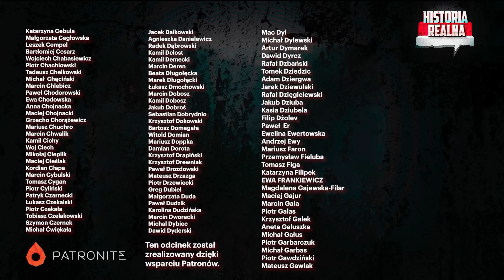Tajny plan Chin. Czy będzie wojna na Pacyfiku? - Radosław Pyffel i Piotr Zychowicz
Rozpoczął się XX Zjazd Komunistycznej Partii Chin. Chiński przywódca Xi Jinping w inauguracyjnym  przemówieniu zapowiedział, że Chiny nie wykluczają zbrojnego zajęcia Tajwanu. Czy to oznacza zapowiedź III wojny światowej? Czy Chiny pójdą w stronę totalitaryzmu? Czy Xi chce zostać nowym Mao Zedongiem? Czy Chiny mogą pokonać Amerykę? Czy czeka nas globalna ekspansja gospodarcza Państwa Środka. Pytania te zadałem Radosławowi Pyfflowi, znakomitemu ekspertowi zajmującemu się Chinami. Rozmawialiśmy o polityce jednego dziecka. Chińskiej walce z COVID-em oraz orientalnej kuchni. Zapraszam do oglądania.

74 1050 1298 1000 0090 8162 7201

Kup książkę Jacka Bartosiaka i Piotra Zychowicza „Nadchodzi III wojna światowa” :
Okładka miękka: